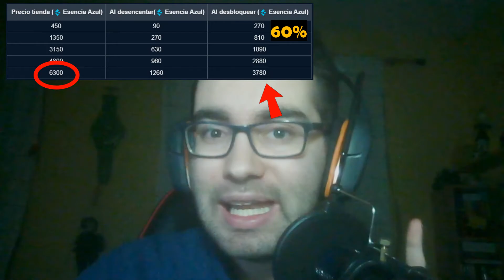🔹Como Conseguir Esencia Azul, ¿Para Que Sirve? ⏩ Guía 𝑪𝑶𝑴𝑷𝑳𝑬𝑻𝑨 de Esencia Azul (2021)😱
¿Cómo 𝐶𝑂𝑁𝑆𝐸𝐺𝑈𝐼𝑅 esencia azul rápido y en 2021 (s11)?
Pues en este video conocerás TODO Sobre la Esencia Azul.
Todo lo que tienes que conocer, en este video. Por que Hoy te muestro todo lo que tienes que saber sobre la esencia azul.
Una guía completa, tocando todos los apartados, Resolviendo todas las dudas que tengas sobre este objeto.
Como conseguir esencia azul en lol fácil, como ganar esencia azul, como conseguir mucha esencia azul en lol 2021, todo esto lo sabremos en este video y lo descubrirás.

00:00 Introducción
01:02 ¿Qué es la Esencia Azul?
01:35 ¿Para que sirve?
02:41 Como Conseguir Esencia Azul
03:25 Coste de Desencantamientos
04:22 Como Conseguir Esencia Azul Muy Rápido (Truco)